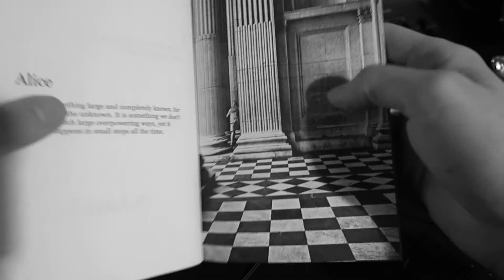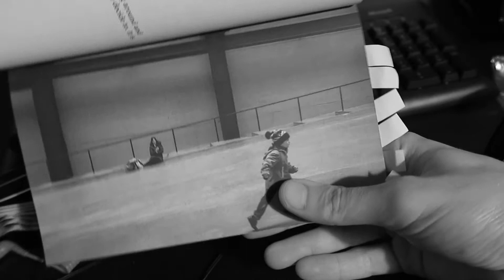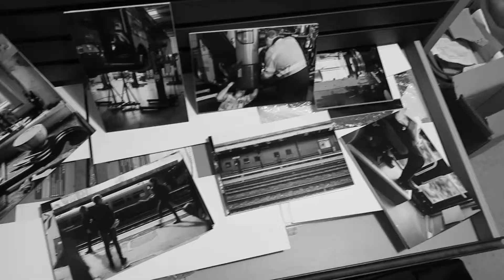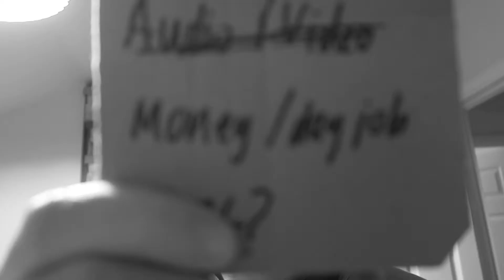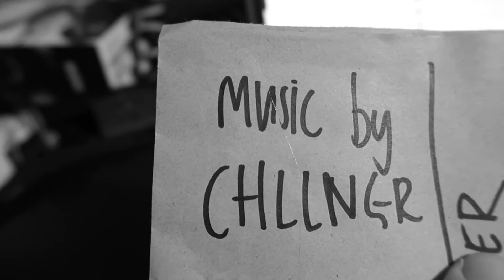Past, Present, Future